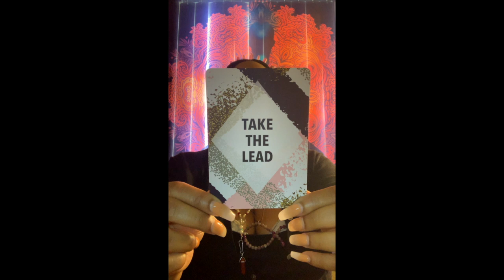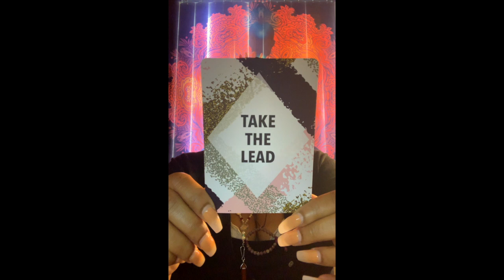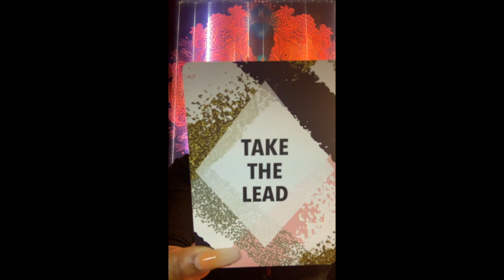♌ Leo: November 2019: Take the Lead!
Welcome to my 2nd Channel!

This is your November 2019: Divine Energy Oracle Message!

LEO you are crossing with a Taurus for 9/19. Do you have this zodiac sign in your chart, does it represent a person, or is Divine asking you to TAP into the energetic energy of this zodiac sign?

Namaste!